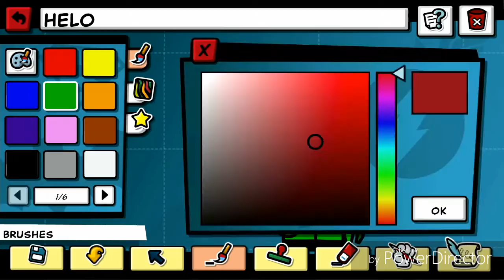Gold Ninja gaming way scribblenauts unmasked part 2